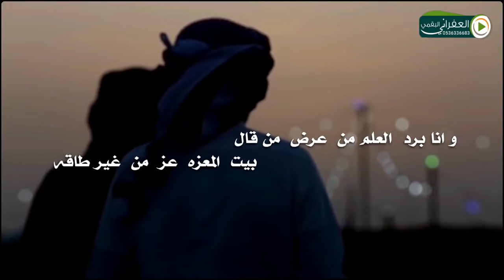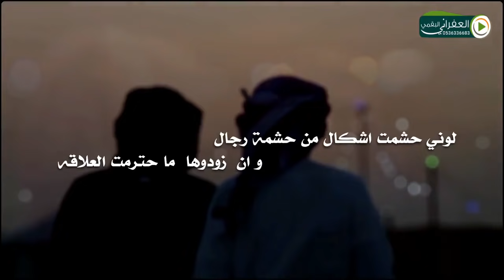شيلة نقالت النمه محرفت الاقوال كلمات الشاعر سلطان الزبني اداء هزاع المهلكي